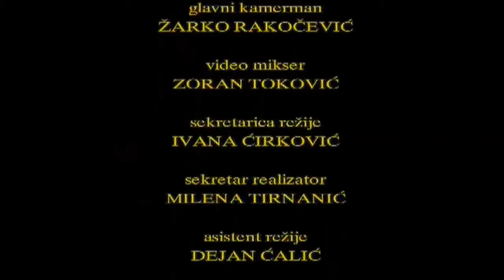DEL ARNO BAND - Fast Music Festival 2001. I deo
Koncert Del Arno Band-a na letnjoj pozornici tvrđave u Nišu u okviru Fast Music Festivala, 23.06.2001. godine.